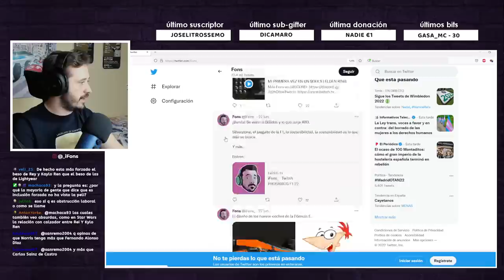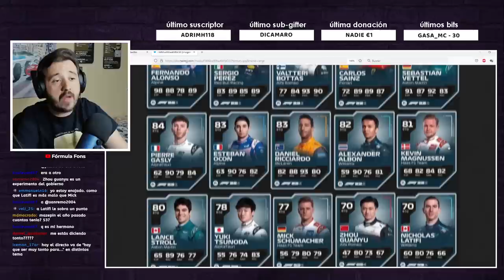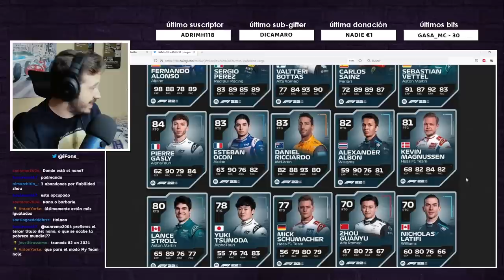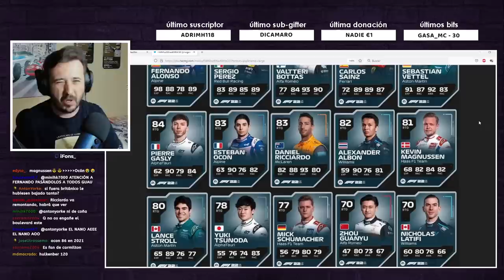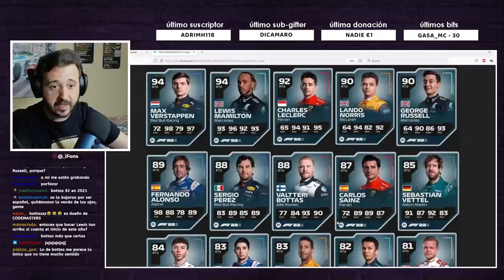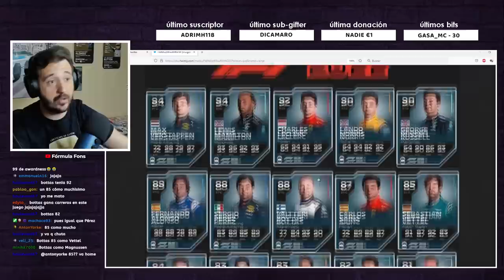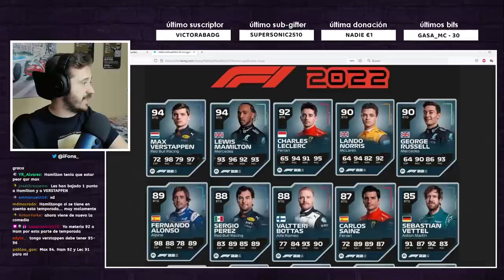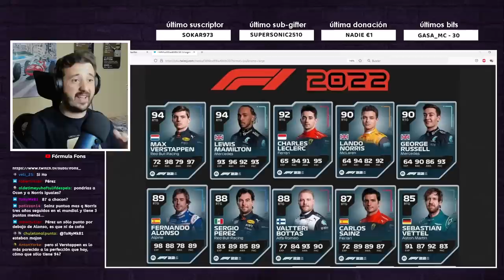LAS MEDIAS DE LOS PILOTOS EN F1 22